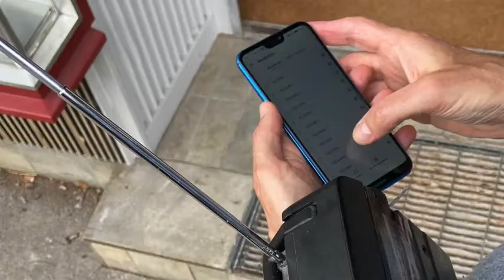About Us! 2021 - Dokuteam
Michael checkt die Frequenzen im Quar*Tier...